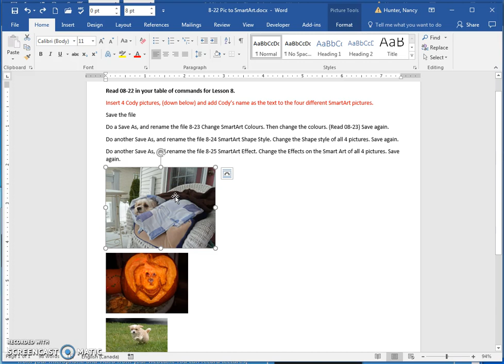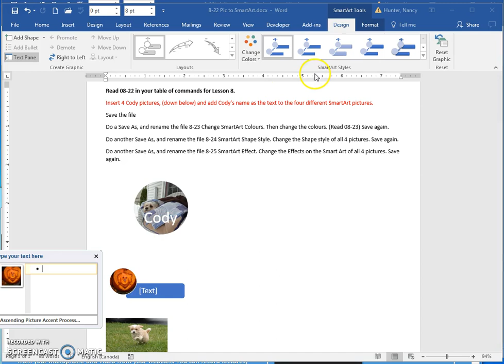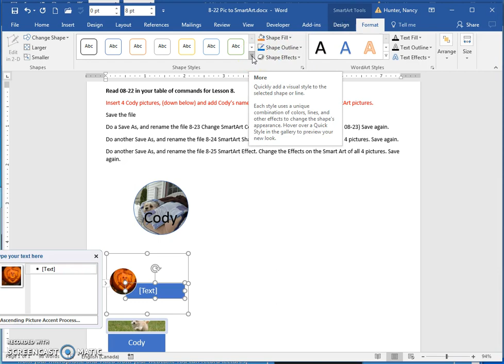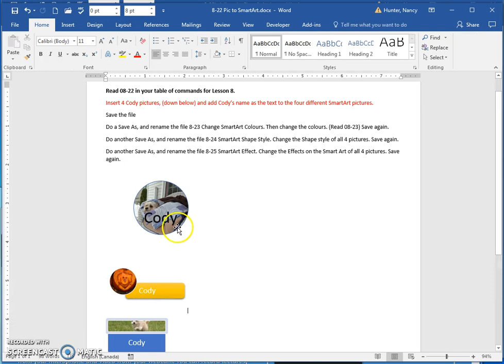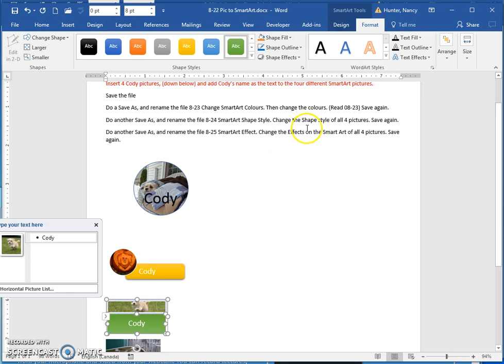8 22 Pic to SmartArt